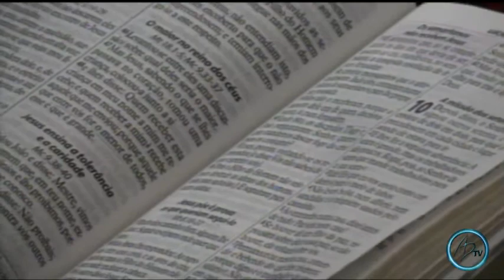Pr. Samuel Bispo - Você está indo para Jerusalém